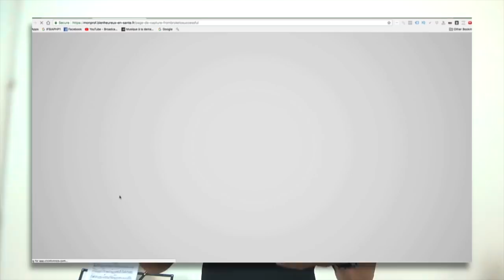6 secrets pour toucher ton premier millions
▬▬▬▬▬▬▬▬▬▬▬▬▬▬▬▬ FORMATION OFFERTE▬▬▬▬▬▬▬▬▬▬▬▬▬▬▬▬
6 vidéos de formation offertes pour créer ton business en ligne dont 25 idées de business rentables clique

▬▬▬▬▬▬▬▬▬▬▬▬▬▬▬▬ FORMATION▬▬▬▬▬▬▬▬▬▬▬▬▬▬▬▬

▬▬▬▬▬▬▬▬▬▬▬▬▬▬▬▬ PRESTATION TECHNIQUE▬▬▬▬▬▬▬▬▬▬▬▬▬▬▬▬

▬▬▬▬▬▬▬▬▬▬▬▬▬ LIENS ▬▬▬▬▬▬▬▬▬▬▬▬▬

Le livre 12 jours de Eric BEHANZIN

6 secrets pour toucher ton premier millions

▬▬▬▬▬▬▬▬▬▬▬▬▬▬▬▬ CONSULTING MARKETING DIGITAL▬▬▬▬▬▬▬▬▬▬▬▬▬▬▬▬

Vous avez une entreprise physique, vous souhaitez augmenter
massivement votre visibilité et augmenter votre chiffre d’affaire

▬▬▬▬▬▬▬▬▬▬▬▬▬▬▬▬ PRESTATION TECHNIQUE▬▬▬▬▬▬▬▬▬▬▬▬▬▬▬▬